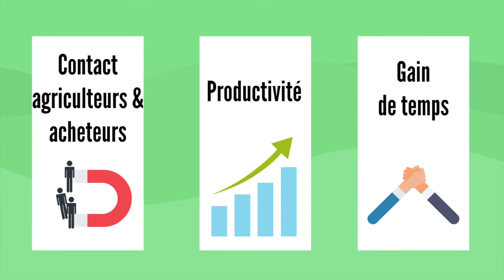Guinaga 27: Sesame, ferme Diallo